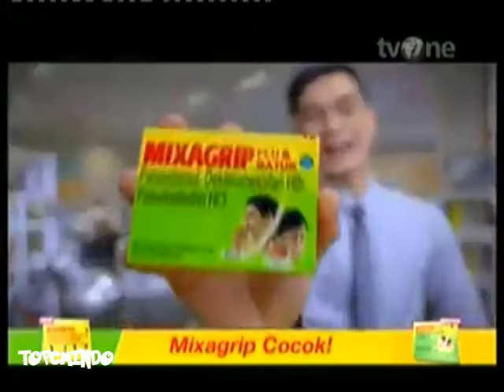Iklan Mixagrip - Kantor